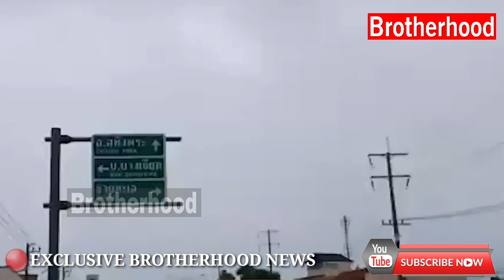BANG FUAD GOES TO MEKKAH SUDAH SAMPAI DI KOTA NAKHON THAILAND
"Gowes To Mekkah, Bang Fuad Kini Berada Di Kota Chumphon, Thailand"

Kemarin sekitar pukul 18:00 sore Bang Fuad telah tiba di Masjid Badr Al-Islam di Kota Chumphon setelah menempuh sekitar 80 km dari Masjid At-Tauwheed, A-Langsuan berangkat dari pukul 10:00 pagi.

Di dalam perjalanan sekitar pukul 11:30 siang Bang Fuad mencari Kios Cellular di Ampho Thung Tako, Chumphon untuk membeli kartu baru nomor handphone Thailand untuk bisa terus berkomunikasi via media sosial. Selang beberapa menit kemudian di lokasi tersebut turun hujan dan Bang Fuad pun berteduh di depan Kios Cellular tersebut. Setelah hujan reda, Bang Fuad melanjutkan perjalanannya menuju ke  Masjid Na Pho di Na Pho, Sawi District sekitar 37 km dari Masjid At-Tauwheed. Dan tiba di Masjid Na Pho saat waktu Sholat Dzuhur. Setelah sholat berjamaah, Bang Fuad rehat sejenak sebelum melanjutkan perjalanan ke Masjid Badr Al-Islam di Kota Chumphon.

Pada pukul sebelum 18:00 sore Bang Fuad sudah tiba di Kota Chumphon tetapi arahan Masjid Badr Al-Islam yang dituju dari google map tidak nampak  dimana Masjidnya. Bang Fuad pun bertanya kepada salah satu pekerja ojek Grab yang lagi berhenti di pinggir jalan. Karena kesulitan berkomunikasi: mereka tidak bisa bahasa Inggris dan Bang Fuad tidak bisa bahasa Thai, Bang Fuad menunjukkan gambar Masjid Badr Al-Islam dan alamatnya.

Setelah itu baru mereka tahu masjid yang mau dituju. Salah satu mereka dengan senang hati mengantarkan Bang Fuad ke alamat masjid tersebut. Setelah sampai di alamat masjid tersebut, Bang Fuad mengucapkan terima kasih. Setelah memakir sepeda di halaman parkir masjid dan menunaikan Sholat Azhar, Bang Fuad pergi ke restoran Muslim terdekat sekitar 550 meter dari masjid.

Selesai makan sore Bang Fuad balik ke Masjid Badr Al-Islam dan bertemu dengan beberapa jama'ah masjid. Bang Fuad pun mengenal diri kepada Ustadz Ahmad dan meminta ijin untuk bermalam sebelum melanjutkan perjalanan ke Provinsi Prachuat Khiri Khan yang jaraknya sekitar 178 km dari Kota Chumphon.

Kemungkinan Bang Fuad akan istirahat di Masjid Badr Al-Islam ini selama dua hari untuk bisa memulihkan kondisi tubuh setelah sepekan bersepeda dan sekalian mau melaundri pakaian kotor Bang Fuad.

Thailand, 05 Juni 2022
Sumber Video : Islamic Brotherhood TV

♻️  DOKUMENTASI KEMANUSIAAN FRONT PERSAUDARAAN ISLAM